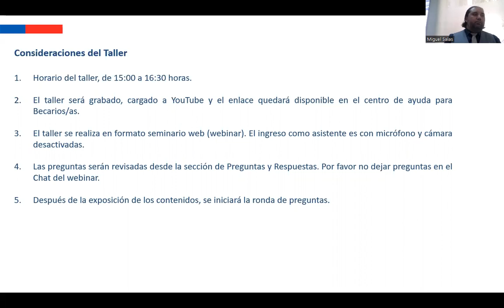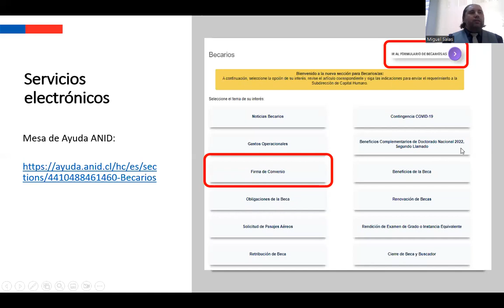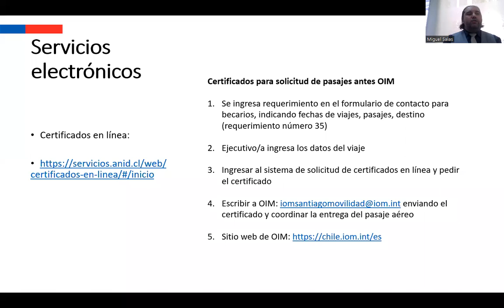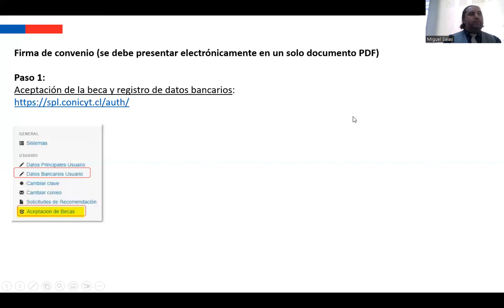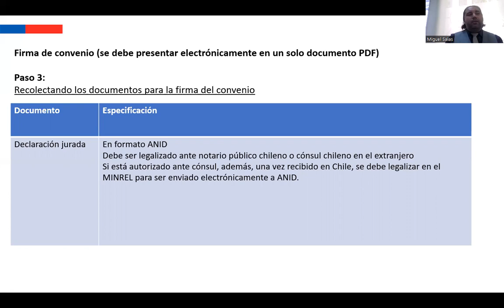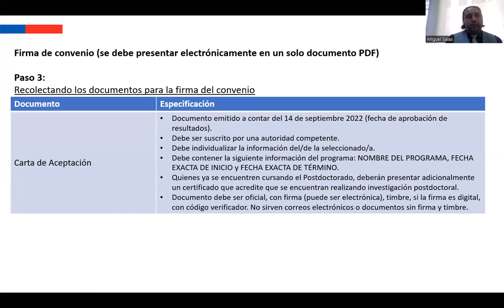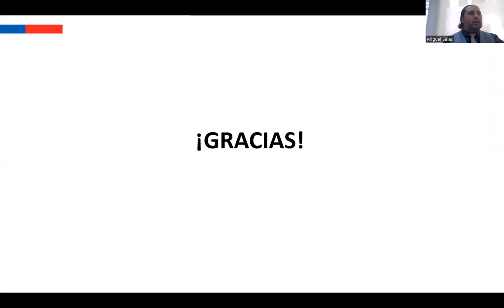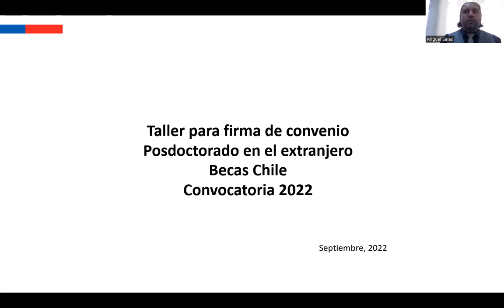Taller firma de convenio para seleccionados Becas de Postdoctorado en el Extranjero 2022